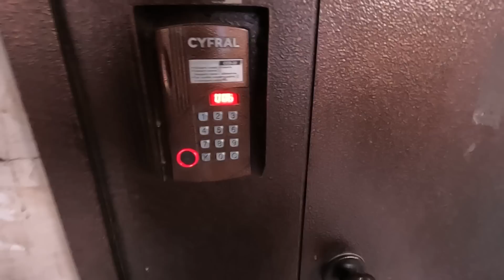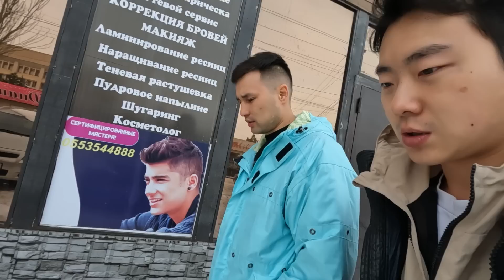해외에서 키르기스 가족과 함께한 따뜻한 연말 - 카라콜 [1]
키르기스스탄에서 보내는 외롭지 않은 연말, 새해.